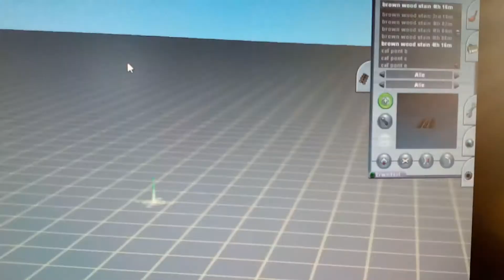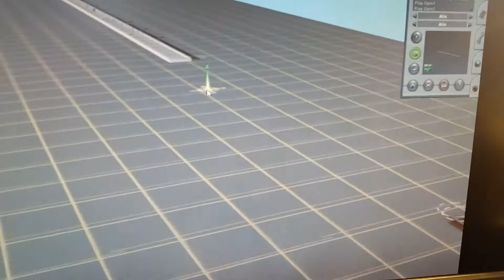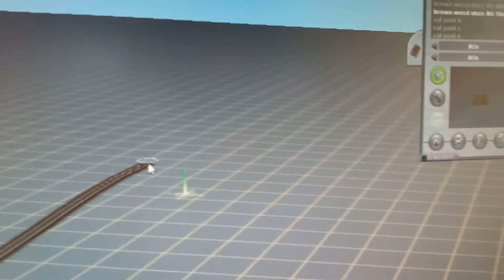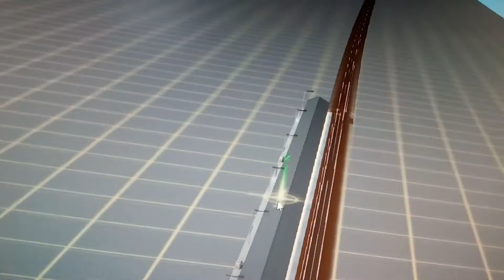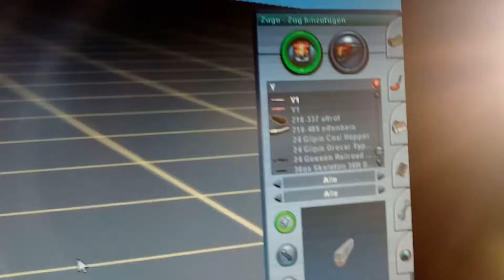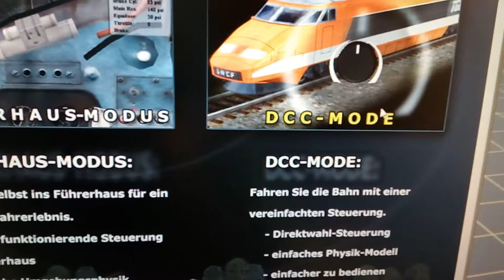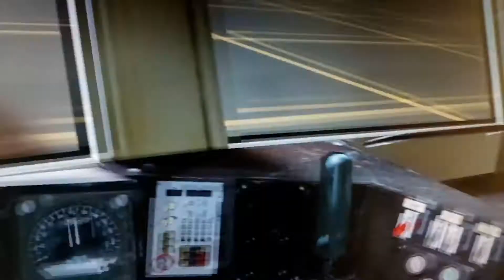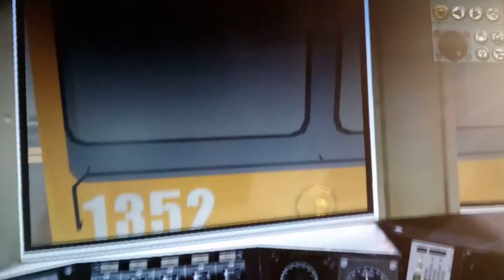ProTrainPerfect: Wie man eine Sektion hinzufügt, Gleise einfügt, Rollmaterial hinzufügt und Bahnhöfe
Mit den verschieden ,, Einstellungen" kann man im Editor verschiedene Dinge umstellen, bearbeiten und einfügen.

Grundlegende Steuerungen für eine Zugfahrt (DCC Modus): W oder Button von Geschwindigkeitskontrolle nach vorne schieben: Fahren. H oder Horn Button: Hupe. S oder Stopp Button: Anhalten/ Bremsen. L oder Licht Button: Licht. Und bei Elektrischen Zügen: T bzw. Stromabnehmer Button

Nun die Kameraansichten: 1: interne Kamera.2: externe Kamera.3: Verfolger Kamera. 4: Freibewegliche Kamera

Info:  DCC MODUS heißt so viel wie ,,Einfacher Modus"